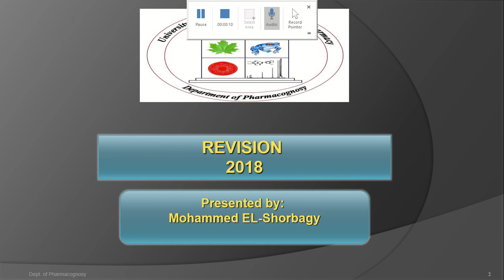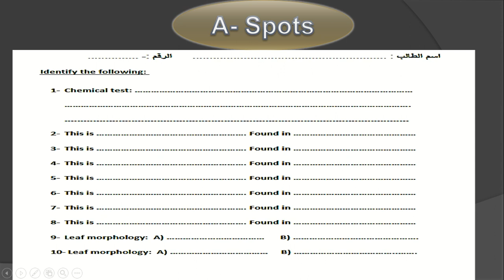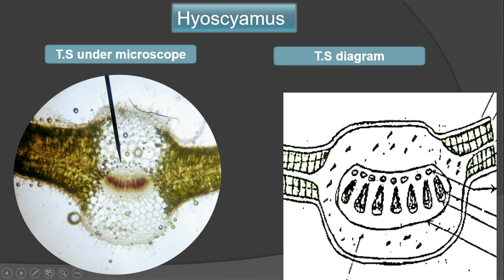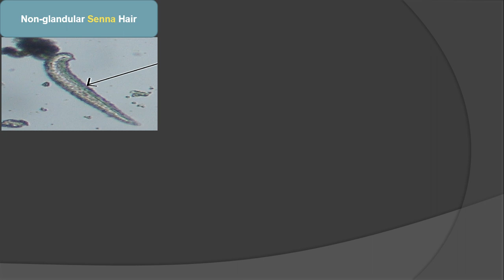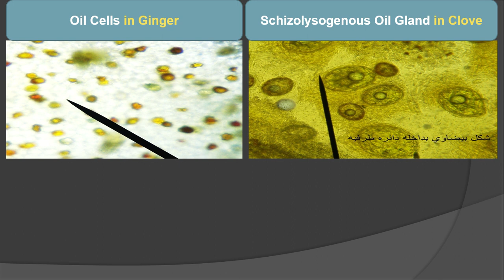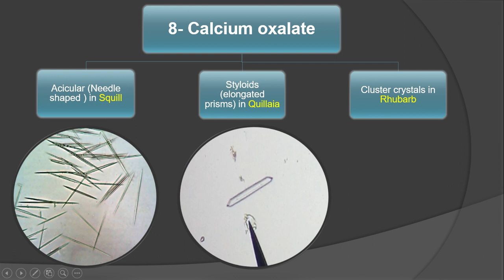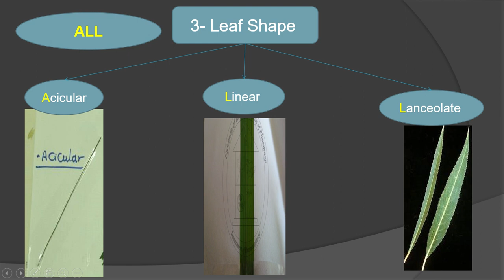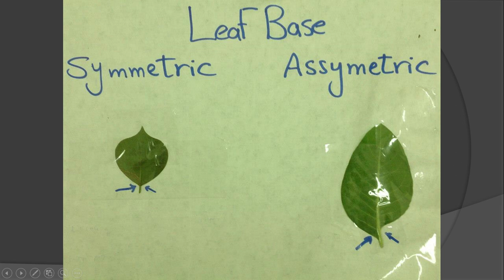Revision 2018 spots